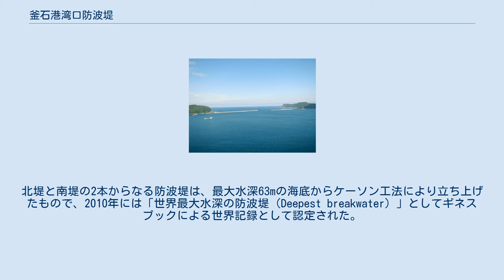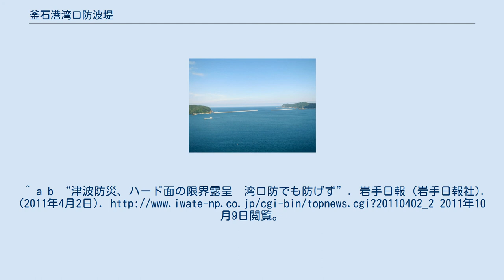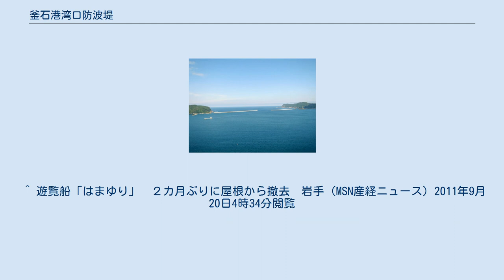釜石港湾口防波堤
釜石大観音から望む湾口防波堤（2018年6月） 釜石港湾口防波堤（かまいしこうわんこうぼうはてい）は、岩手県釜石市釜石港に存在する津波防波堤（防波堤）。
5.6mの津波に対応する構造を有している。
 釜石港では、過去に、3度の大規模な大津波災害が確認されている。
一つは1896年（明治29年）の明治三陸沖地震、二つ目は1933年（昭和8年）の昭和三陸地震、そして1960年（昭和35年）のチリ地震、それぞれにおいて大規模な津波被害による土地・家屋の浸水が発生した この教訓と、三陸地方沿岸で相次ぐ津波災害に対処するため、国の直轄事業として1978年より津波防波堤の建設に着手。
2009年3月に完成した。
釜石湾の湾口部を北北西から南南東へ横断している。
北堤と南堤の2本からなる防波堤は、最大水深63mの海底からケーソン工法により立ち上げたもので、2010年には「世界最大水深の防波堤（Deepest breakwater）」としてギネスブックによる世界記録として認定された。
 海底に捨石マウンドを造成した上にケーソンを設置する混成堤である。
中央の開口部（300m）を挟んで北堤（990m）と南堤（670m）があり、末端部に小船通（50m）をそれぞれ備える。
北堤と南堤は浅部と深部に分かれており、さらに北堤は浅部（1区・2-1区・3区・4区）、深部（1区・2区・3区）、南堤は浅部（1区・2区・3区）、深部（1区・2区・3区・4区）と工区を分けて施工された。
工区の番号はそれぞれ陸上側からふられている。
 浅部は通常の矩形ケーソンであるが、北堤深部の3区と4区、南堤深部の4区の一部については水面下-32mにケーソンを設置する必要があることから、大水深に対応できる台形ケーソンとされた。
前面には防波堤の反射波による漁業被害を防ぐため、斜め入射波にも対応できる二重横スリット式の遊水室が設けられている。
 開口部のケーソンには、工期短縮とクレーン船の能力による重量制限のため、鉄筋コンクリートと鋼材を組み合わせた構造のハイブリッドケーソンが採用された。
 湾口防波堤建設のため、防波堤北側の湾内に泉作業基地が建設された。
泉作業基地には生コンクリートプラントが設置され、根固めブロックやケーソンが製作された。
ケーソンは作業桟橋に係留された浮きドック上で製作され、4段目までのコンクリート打設が終了した時点で進水、コンクリート打設が進むにつれ、作業桟橋に沿って設けられた第一から第四までの打継場を移動しながら製作された。
完成したケーソンは仮置場に留置された後、タグボートによって曳航、所定の位置に据え付けられた。
 泉作業基地への工事関係者の朝夕の送迎には、遊覧運航の間合い運用として釜石市の双胴観光船「はまゆり」が使用されていた。
 2011年（平成23年）3月11日に、東日本大震災に伴う津波により被災した。
ケーソンの一部が決壊、破損し、水面にとどまるのは北堤で2割、南堤で半分という状況になった。
総工費1,200億円という巨費が投じられていたことから、被災直後から分析が進められた結果、港湾空港技術研究所は浸水を6分遅らせたほか、沿岸部の津波高を（推定）13mから（実測）7-9mに低減させたという効果を試算している。
 一方で防波堤を破壊した津波は市街地へと押し寄せ、市街地や建物の床上・床下浸水、また建物の倒壊・流出など甚大な被害が発生した。
釜石市全体での死者・行方不明者は1,000人以上にのぼる。
 他の被災地と比べれば少なくない建物が倒壊を免れ、街並みの面影が残るなど、被害を抑えられ一定の効果があったという評価もある一方、ハード面での防災には限界があることも指摘された。
 なお、遊覧船はまゆりは東日本大震災発生時には大槌町のドックで定期点検中で、釜石港内では被災しなかった。
大槌町のドックを襲った津波により流された同船は、150m離れた2階建ての民宿の上に乗り上げた。
その後、震災のモニュメントとして保存する動きもあったものの、下敷きとなっている建物が倒壊する恐れがあったことから、震災から約2ヶ月後の2011年5月10日にクレーンで地上に降ろされ解体された。
 ^ 釜石港・大船渡港（2ページ「釜石港の特徴」） ^ 釜石港湾口防波堤（釜石港湾事務所ホームページ） ^ 世界最深・釜石の防波堤、津波浸水6分遅らせる（YOMIURI ON LINE 2011年4月2日22時31分） ^ 特集:見えてきた被...